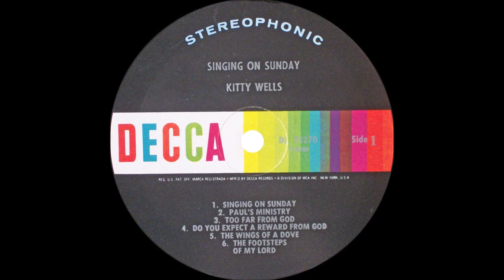Kitty Wells - Singing On Sunday [1962].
[Written by  Roy Botkin].

Issued on LP "Singing On Sunday" [1962].